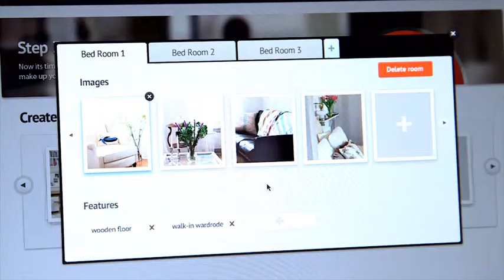BoligVideo.com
Lav din helt egen Bolig Video nemt og hurtigt på kun få minutter, til Danmarks laveste pris.